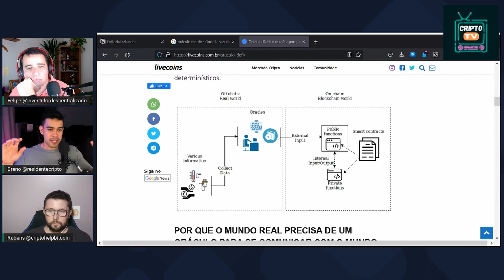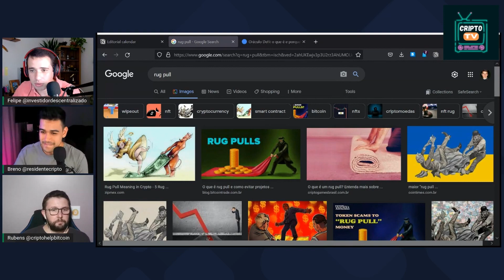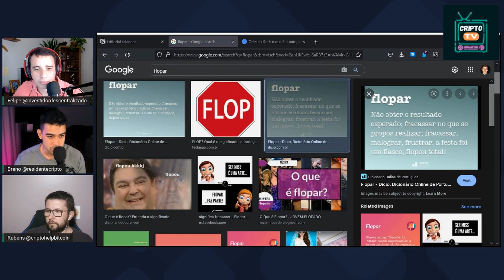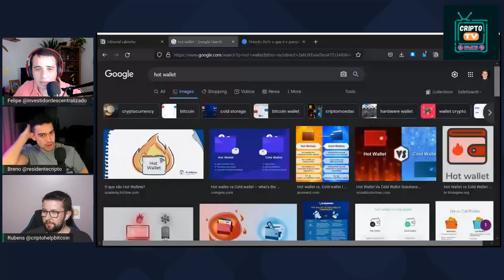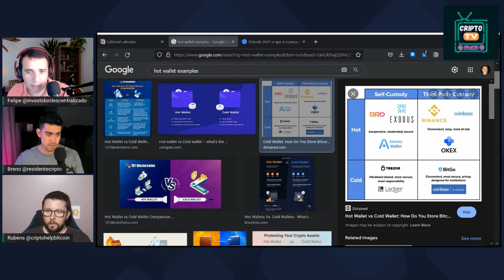Criptopédia - Episódio 02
Nos siga no Instagram:
Felipe: @investidordescentralizado
Rubens: @criptohelpbitcoin
Breno: @residentecripto